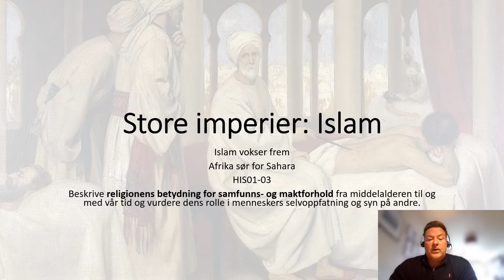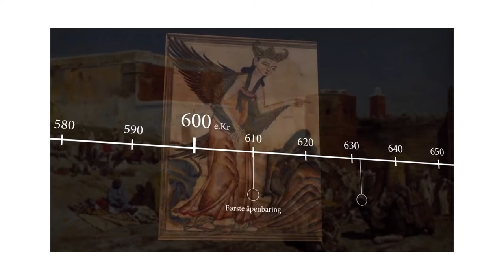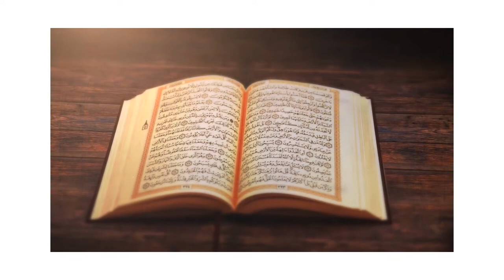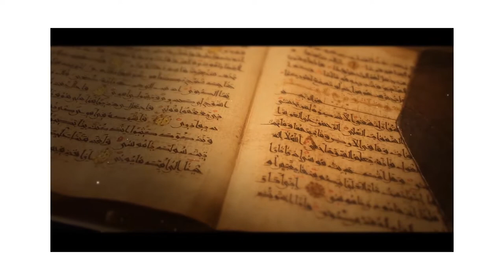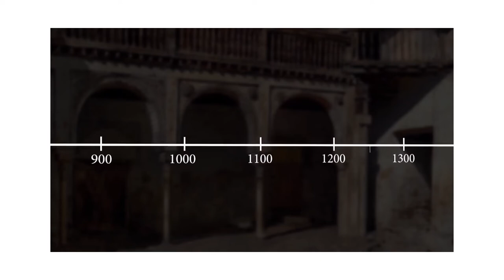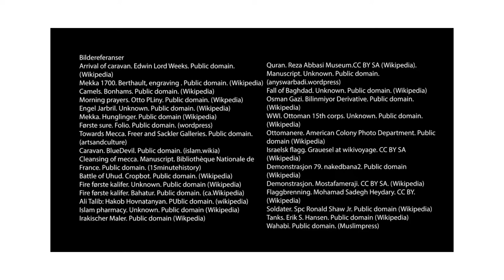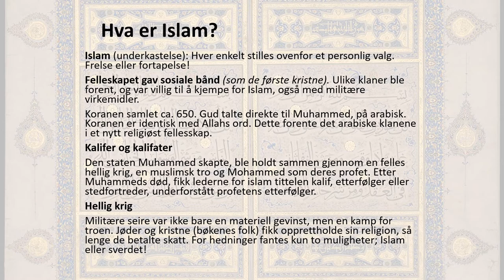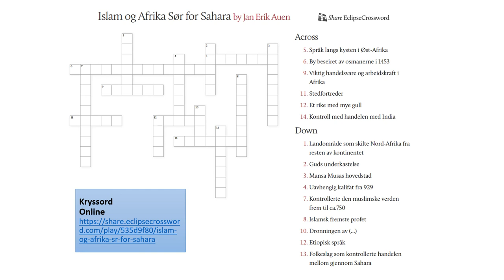Historie: Store imperier Islam og Afrika sør for Sahara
HIS01-03 Beskrive religionens betydning for samfunns- og maktforhold fra middelalderen til og med vår tid og vurdere dens rolle i menneskers selvoppfatning og syn på andre.
00:00 Islam vokser frem
00:39 Film: Islamsk historie
06:08 Hva er Islam?
09:04 Erobringsfasen
10:41 Konsolideringsfasen
12:20 Osmanerne
14:01 Afrika sør for Sahara
16:35 Ghana og Mali-riket
20:18 Etiopia, det kristne unntaket
22:14 Bystater på Østkysten
23:52 Løs kryssord
24:12 Kilder